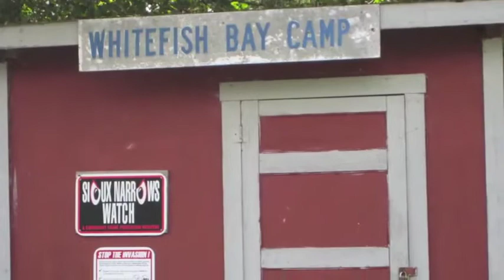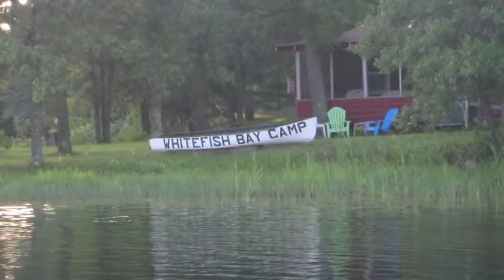Whitefish Bay Camp